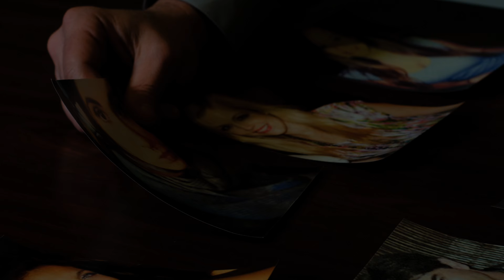THE ABDUCTION OF JENNIFER GRAYSON - Official Movie Trailer 2017 - Tommy Dreamer, James Duval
AVAILABLE NOW

A young woman is kidnapped after spurning a man's advances, but slowly falls in love with her charming abductor, who eventually sets her free. But he may also be the serial killer the police are hunting for, responsible for several kidnappings and murders, and now only Jennifer Grayson can help them stop him once and for all.   Starring WWE superstar Tommy Dreamer (WWE, ECW, Beyond the Mat), James Duval (Independence Day, Donnie Darko) and Nick Principle (Hatchet 2, Laid To Rest)